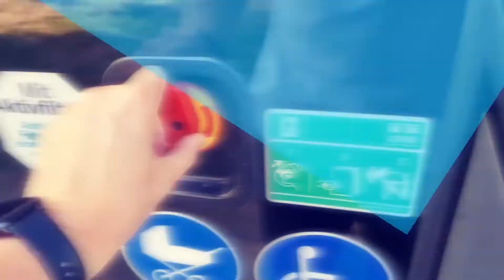Wofür ist ein Fahrtenbuch in einem Bus erforderlich?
Ein Fahrtenbuch ist ein Dokument, das die mit einem Bus zurückgelegten Fahrstrecken und den Anlass der Fahrt aufzeichnet. Es enthält Informationen wie Abfahrtsort und -datum, Fahrer, Kilometerstand bei Beginn und Ende der Fahrt (zurückgelegte Entfernung) sowie den Zweck der Fahrt. Fahrtenbücher können zur Vorlage bei Behörden wie der Polizei oder dem Finanzamt sowie in Unternehmen verwendet werden.
A logbook is a document that records the distance traveled by a bus and the reason for the trip.  It contains information such as departure location and date, driver, mileage at the start and end of the trip (distance traveled), and the purpose of the trip.  Logbooks can be used for presentation to authorities such as the police or tax office as well as in companies.